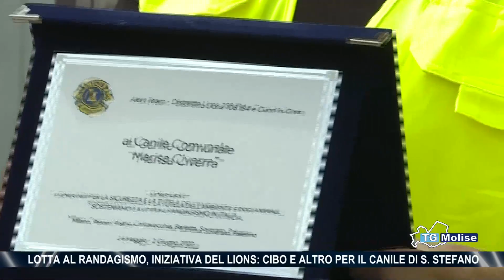Lotta al randagismo, iniziativa del Lions: cibo e altro per il canile di S. Stefano